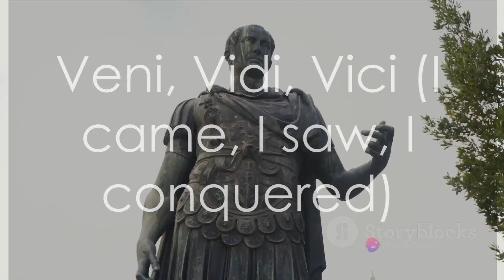Top 10 Conquerors: Masters of the World in world History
Join us on a historic journey as we delve deep into the lives and conquests of the top 10 conquerors in history! From the mighty empires of Alexander the Great to Genghis Khan's Mongol horde, this video uncovers the fascinating stories behind the most influential figures in human history. With meticulous research and captivating storytelling, immerse yourself in the triumphs, strategies, and legacies of these remarkable leaders. Get ready to witness their rise to power, the battles that shaped nations, and the profound impact they left on the world.